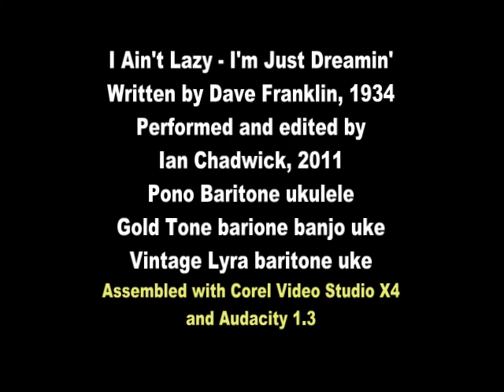I Ain't Lazy - I'm Just Dreamin'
1934 song written by Dave Franklin.
Played on a Pono mahogany baritone ukulele, strung high-D. With Gold Tone baritone banjo uke and vintage Lyra baritone uke in background.
Recorded on Canon FS 300 camcorder and Samson mic through Audacity 1.3.
Edited in Audacity and Corel Video Studio Pro X4.
May, 2011. A  slight enhancement to the sound from my first effort, uploaded earlier.